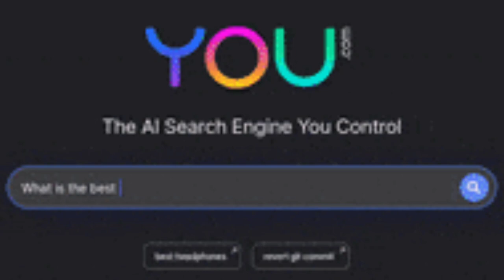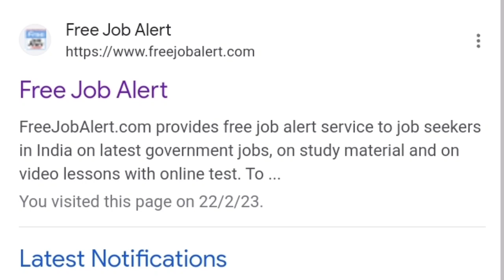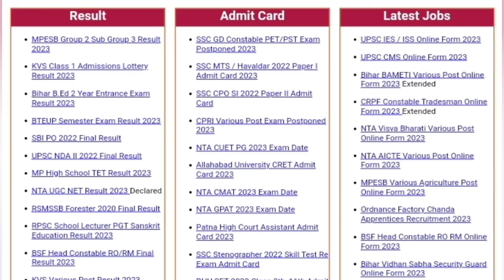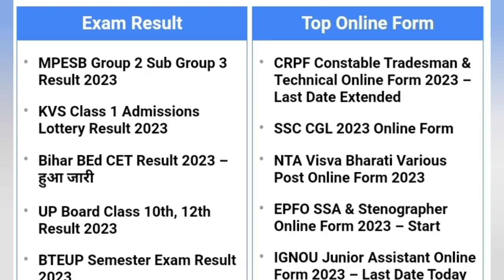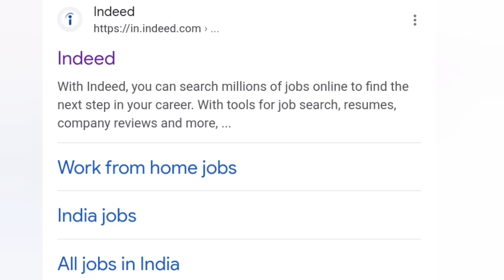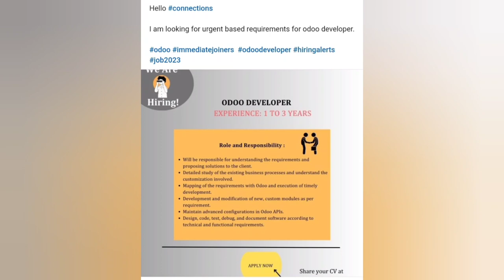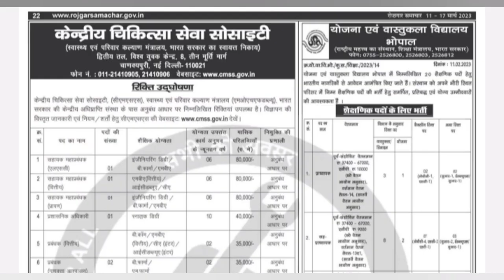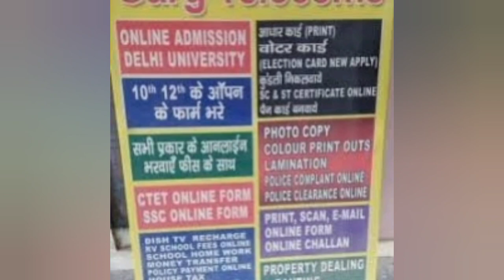How To Find Jobs Online in Just 5 Minutes | Find Latest Jobs Online | How To Search Authentic Jobs